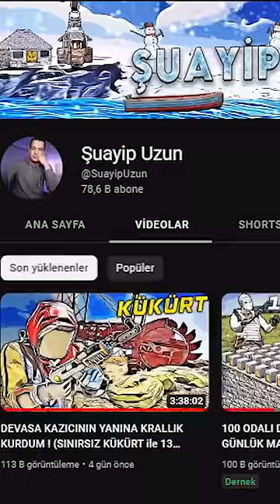Oyuna Yeni Başlayanların KESİNLİKLE Bilmesi Gereken 3 Önemli Bilgi ! Rust Türkçe